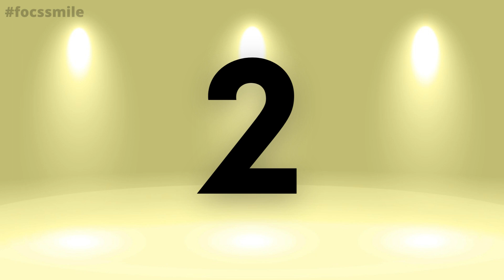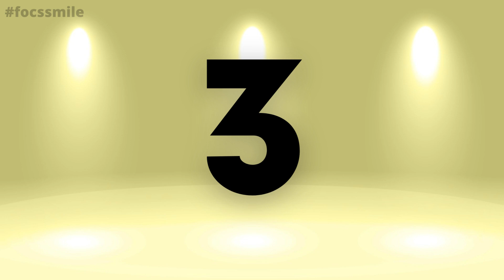Spot the difference: Doraemon Stand by Me || Picture game.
Spot the difference between the two picture | Cartoon puzzle | Doraemon Stand by Me Picture game.

Spot the difference between two pictures

This video is only to fill your free time. Hope you enjoy it😁.